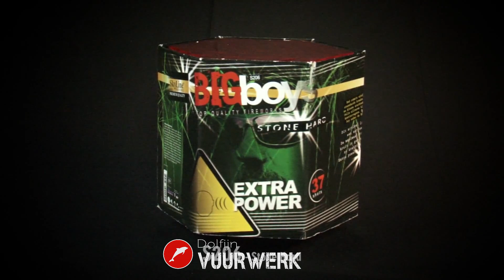Stone Hard 500 gram cake - Dolfijn Vuurwerk België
Red comets eindigen in steenharde breaks van rode en blauwe sterboeketten met felle zilveren blinkers en knetterregens. Een pretty boy onder de big boys! Dit artikel lanceert effecten met een extreem harde burst. De maximale toegestane hoeveelheid kruit is gebruikt om de burstlading zo krachtig mogelijk te maken. Extra power voor de echte liefhebber.